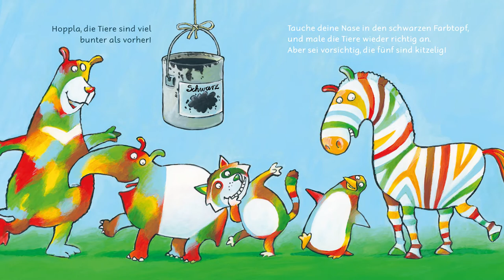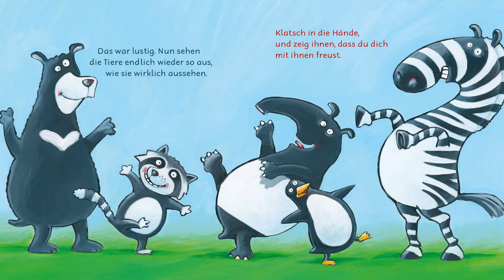Vorlesevideo: Bloß nicht öffnen! | Ralf Butschkow | Ein Bilderbuch zum Mitmachen | BuchstabenBande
Vorlesevideo | Bloß nicht öffnen | Ralf Butschkow | Mitmach-Bilderbuch vorlesen | Gute Nacht Geschichte | Bilderbuch zum Mitmachen

Mathias von der BuchstabenBande liest euch in diesem Vorlesevideo das Mitmach-Bilderbuch „Bloß nicht öffnen“ von Ralf Butschkow vor.

Darum geht’s: Dieses Buch solltest du lieber nicht öffnen. Warum nicht? Ganz einfach: weil Waschbär und seine Freunde jede Gelegenheit nutzen, um aus dem Zoo auszubüxen. Und dann heißt es für dich: Nichts wie hinterher! Tipp Bär und Zebra auf die Popos, damit sie stehen bleiben. Drück den Lichtschalter, so siehst du, was Pinguin im dunklen Schuppen ausheckt. Rubbel Tapir die grüne Farbe aus dem Fell und bring die Ausreißerbande sicher wieder nach Hause. Und nicht vergessen: gut abschließen. Oder willst du alle gleich noch mal rauslassen?

Ein lustiges Mitmachbuch, das mit der Neugier der Kinder spielt – zum Suchen, Tippen, Rubbeln und Schieben